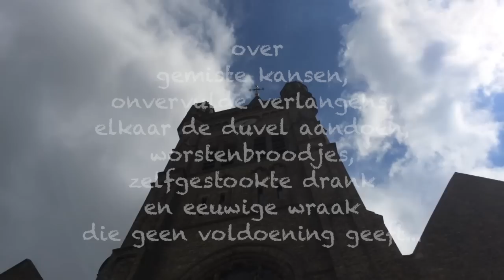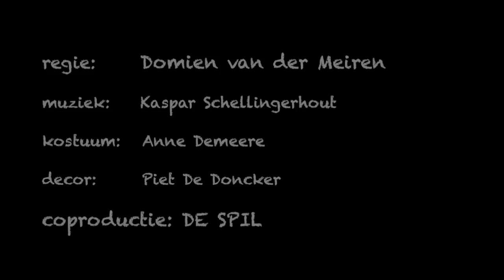Het Eenzame Westen - op 19 april 2015 in cc De Grote Post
In het eenzame Westen ligt een dorp. In dat dorp leven twee broers op voet van oorlog met elkaar. Nadat de ene hun vader vermoordde, trok de andere letterlijk een streep door het ouderlijk huis. Een onhoudbare situatie. En dus probeert de jonge priester hen met elkaar te verzoenen. Wanneer de vuilgebekte schoonheid van het dorp hopeloos verliefd op de priester wordt, dreigt hij nog als eerste de dieperik in te gaan.

Het Eenzame Westen is een nieuw gezelschap met als artistieke kern Lien Degraeve, Mathias Sercu en Tom Ternest. Met hun gezelschap willen ze repertoire en toneelklassiekers verbinden aan de West-Vlaamse taal. Met een nauwkeurige precisie wordt elk stuk hertaald zodat deze unieke combinatie borg staat voor sterk, pakkend theater, humor en een speelse taal die tot ver buiten de West-Vlaamse grenzen verstaanbaar is.

CREDITS

Met: Mathias Sercu, Lien De Graeve, Tom Ternest, Kaspar Schellingerhout. Regie: Domien van der Meiren.